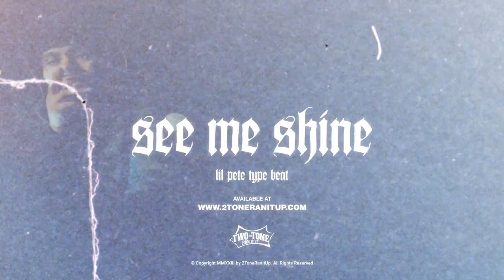Lil Pete Type Beat ~ See Me Shine (Prod. 2Tone x Yonas)